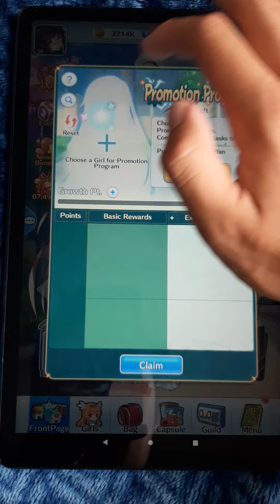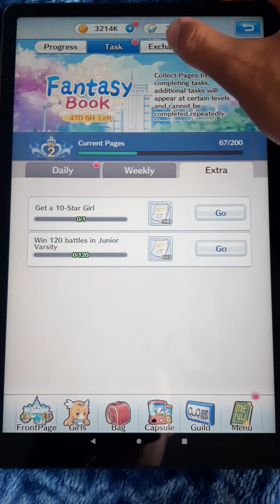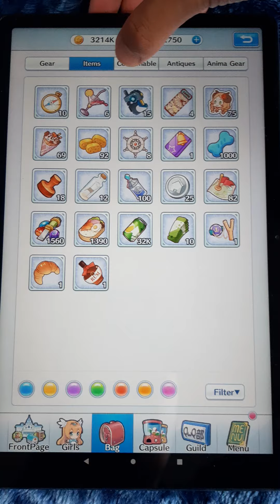ANIME GAMES 2024 det finns BOY a GIRL